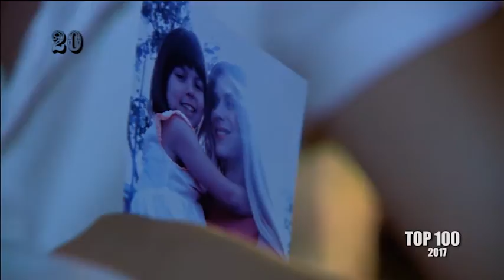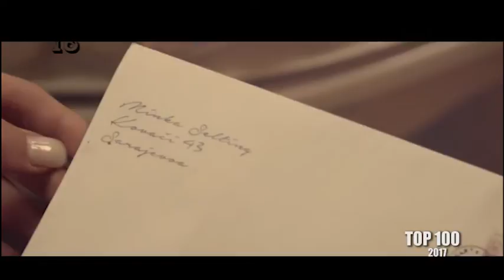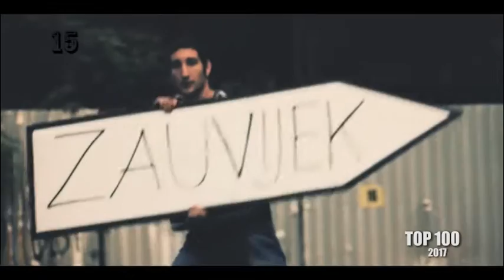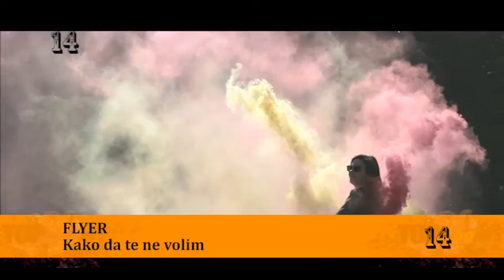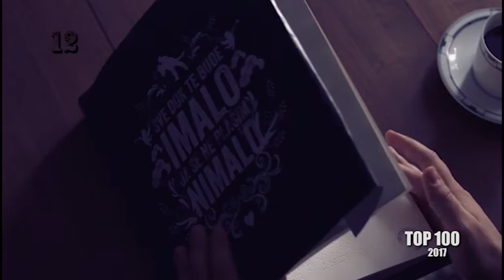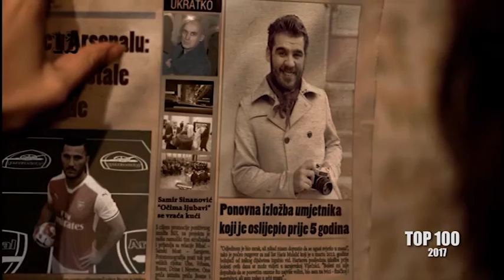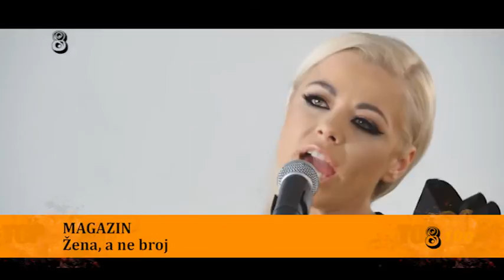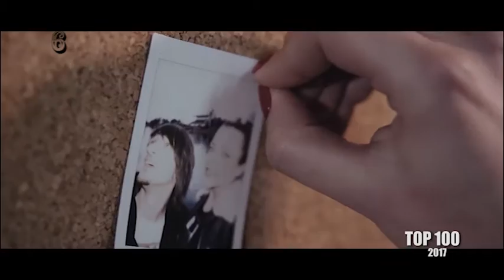TOP 20 godišnja nacionalna lista 31 12 2017